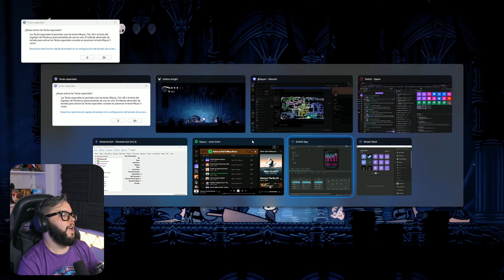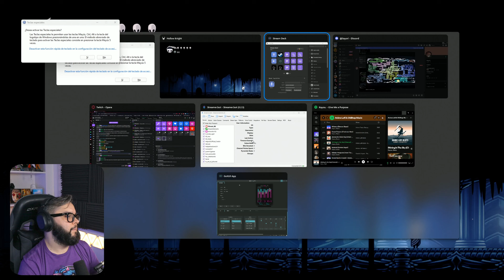NUEVOS JEFES | Hollow Knight Gameplay Argentina | Completo